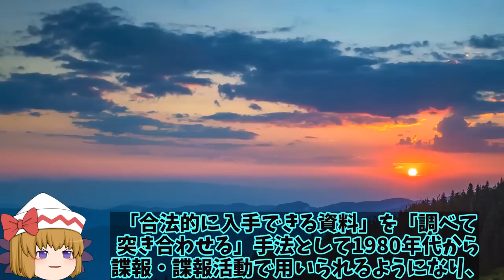【ゆっくり解説・軍事News】露軍の6発のミサイルが露住宅地へ打ち込むか！北東部のハルキウで大失態か？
引用・転載「出典：海上自衛隊ホームページ」
引用・転載「出典：航空自衛隊ホームページ」
引用・転載「出典：陸上自衛隊ホームページ」